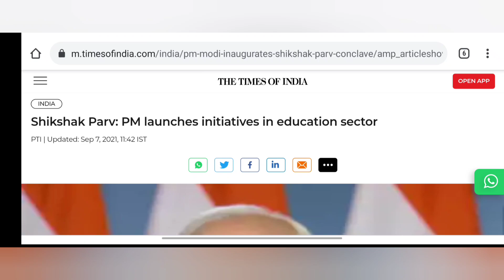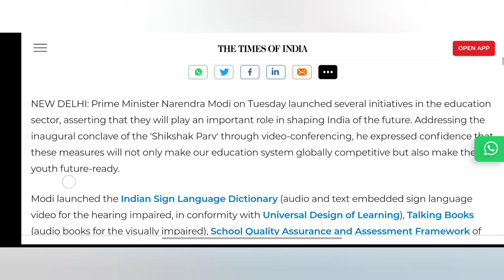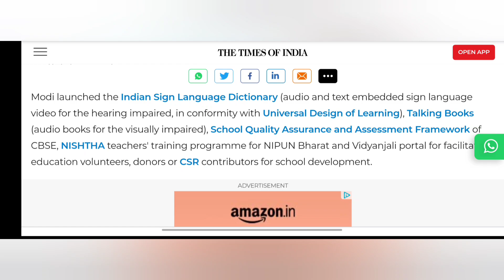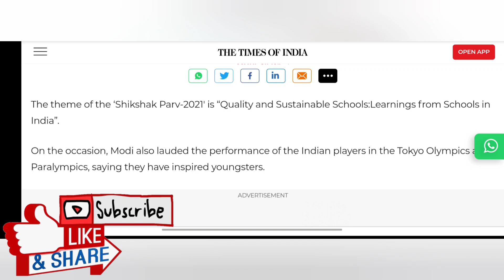PM MODI NEW INITIATIVE ON EDUCATION SECTOR | west bengal university news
makaut notice
makaut semester
makaut news
ugc guidelines
ugc news
ugc updates
makaut
calcutta university
kalyani university
burdwan university
madhyamik 2021
uccha madhyamik 2021